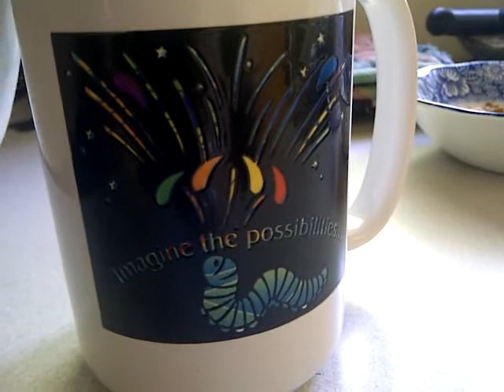imagine the possibilities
just add hot water